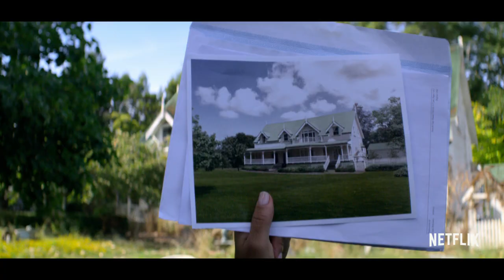Falling Inn Love | Bande-annonce VF | Netflix France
Gabriela remporte grâce à un concours une auberge dans la campagne néo-zélandaise. Elle découvre une ferme qui tombe en ruines. Impatiente de rénover la propriété et de la revendre, Gabriela s'associe à Jake Taylor (Adam Demos), un entrepreneur local qui s'amuse de ses manières de citadine et de son choc culturel.

Regardez Falling Inn Love sur Netflix, évidemment.

VIDÉOS À VOIR :

Si tu veux voir les vidéos les plus récentes de la chaîne Netflix France

TOUDOUM !